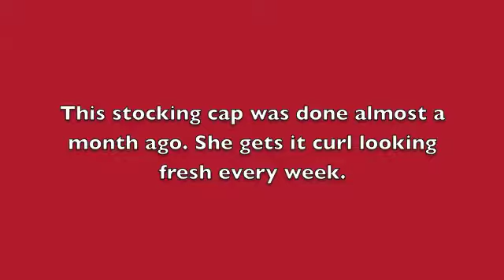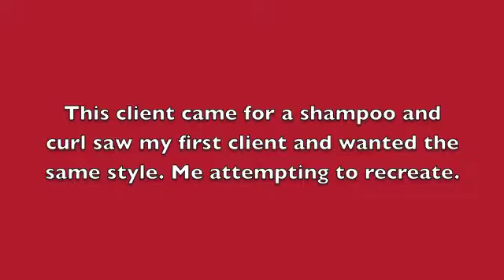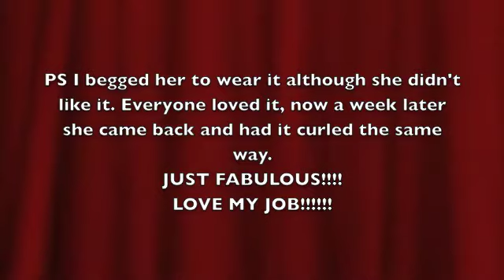Wig making by Karen